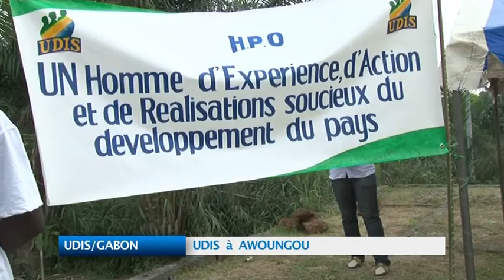UDIS/GABON : UDIS à AWOUNGOU